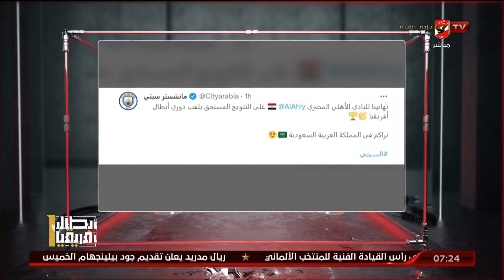اللقاء الكامل | أحمد مصطفى وبلال محسن - النقاد الرياضيين في ضيافة السادسة مع احمد سمير.